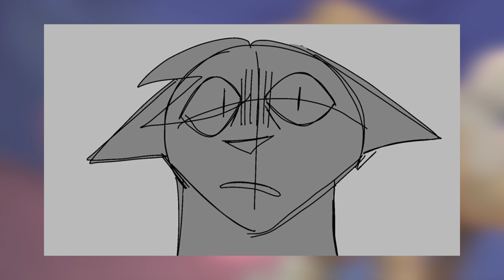PRIMADONNA GIRL - Storyboard Evil Spottedleaf Au Map - part 25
programs used:
-spine pro
-adobe premire pro
-krita